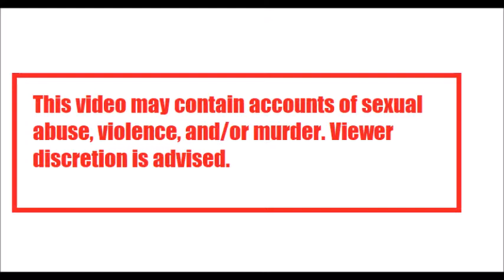Anula of Anuradhapura, Liu Pengli, Locusta of Gaul, and Zu Shenatir | Ancient Killers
Today, we're talking about 4 ancient serial killers: Queen Anula of Anuradhapura, the Sri Lankan Black Widow; Liu Pengli, one of the first serial killers; Locusta of Gaul, Locusta the Poisoner; Zu Shenatir, the wealthy 5th century queer serial killer. Please enjoy!

Sources:
Anula: